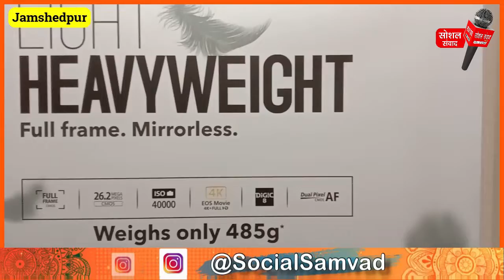कैनन इमेज स्क्वायर साकची में लॉन्च हुआ Canon के R7 और R10 मिररलेस Cameras, जानिए इनकी फीचर्स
'सोशल संवाद' पत्रकारिता के क्षेत्र में एक सकारात्मक पहल है, जो गैर सरकारी और गैर निजी संस्थान है जहां पर हम सामाजिक चिंतन, सामाजिक सरोकार के साथ समाज के प्रति समर्पित व्यक्ति, समूह, संगठन, NGO इत्यादि के कार्यों को हम ज्यादा से ज्यादा प्राथमिकता देते हैं| हमारा प्रयास है कि हम समाज में हो रहे अच्छे कार्यों को प्रोत्साहित करें और इससे समाज के ज्यादा से ज्यादा लोगों को रूबरू कराये|
आप  हमें हमारे सोशल मीडिया आईडी में भी फॉलो कर सकते है |

🙏 धन्यवाद 🙏